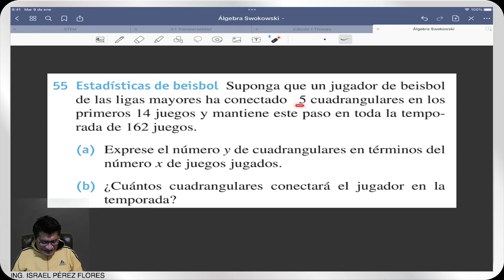ESTADISTICAS DE BEISBOL. LA RECTA.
ESTADISTICAS DE BEISBOL. LA LINEA RECTA. FUNCIÓN LINEAL. ALGEBRA.